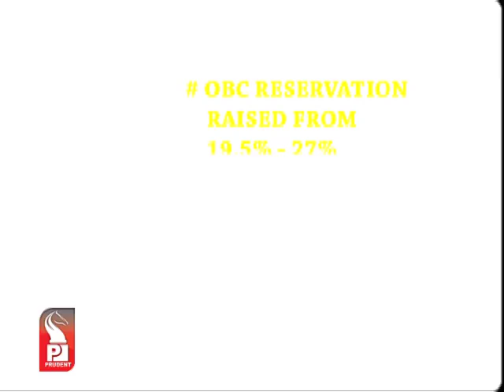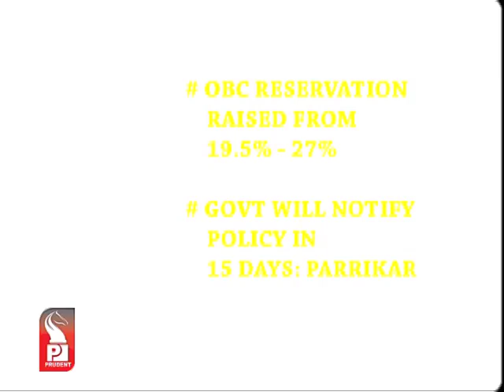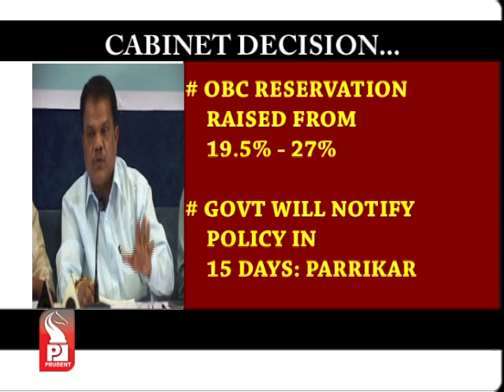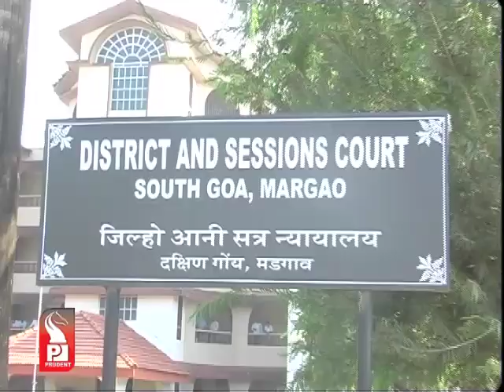Prudent Media English Prime News 15 Jan 14 Part 1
State Cabinet has raised reservation for OBCs in Govt jobs and education to 27%. Cabinet passed the resolution on Wednesday. Chief Minister Manohar Parrikar informed that the revised policy will be notified within 15 days. Now, total reservation in the state has touched 41%. OBC - 27, ST - 12,  SC -- 2%. Parrikar says: OBC population in the state is  3 Lac 84 thousand.